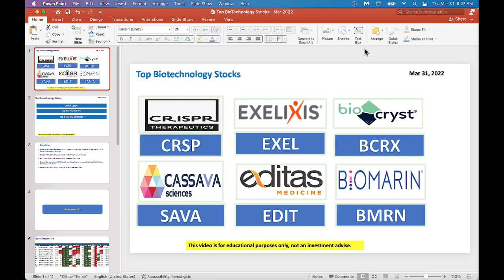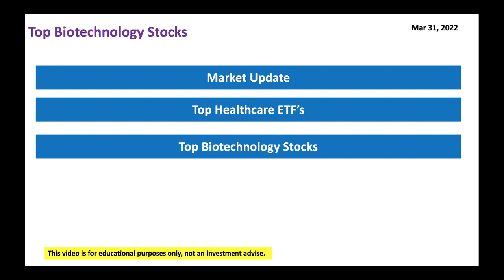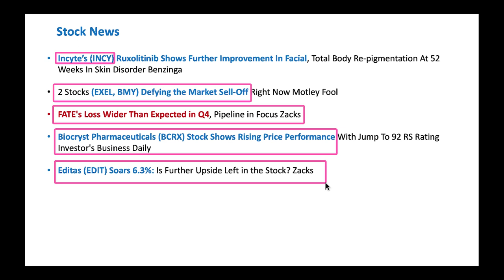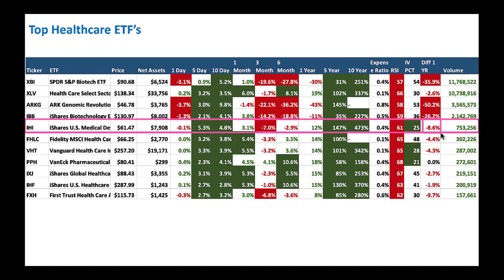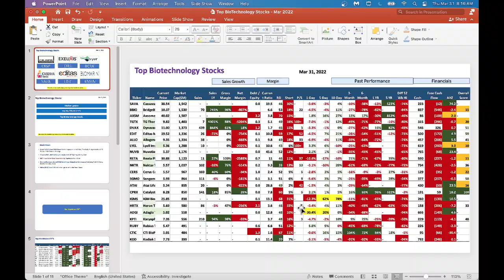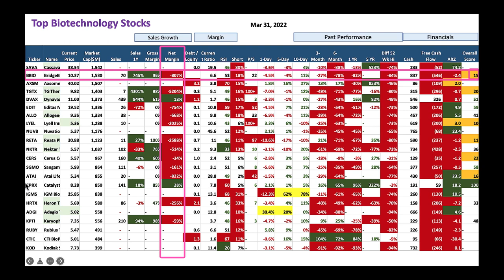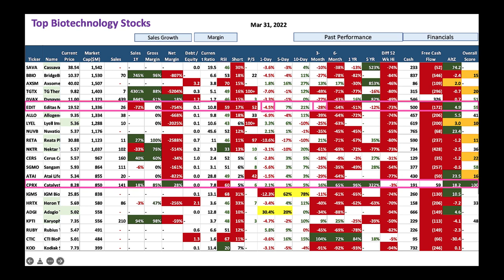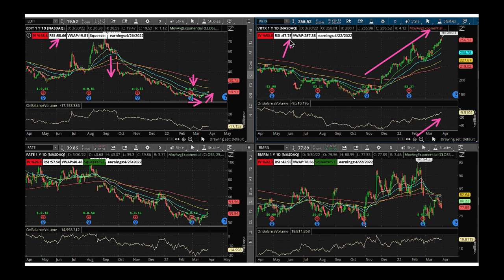Top Biotechnology Stocks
Biotech is one of my favorite industry, these stocks typically do well and many of them are secular growth stocks.
VRTX Vertex Pharmaceuticals Incorporated  256.52
INCY Incyte Corporation  79.67
BMRN BioMarin Pharmaceutical Inc.  77.89
EXEL Exelixis, Inc.  22.44
CRSP CRISPR Therapeutics AG  64.08
ALKS Alkermes plc  26.57
FATE Fate Therapeutics, Inc.  39.86
BCRX BioCryst Pharmaceuticals, Inc.  16.44
RCUS Arcus Biosciences, Inc.  33.40
SAVA Cassava Sciences, Inc.  38.54
BBIO BridgeBio Pharma, Inc.  10.37
TGTX TG Therapeutics, Inc.  9.82
EDIT Editas Medicine, Inc.  19.52
CPRX Catalyst Pharmaceuticals, Inc.  8.28